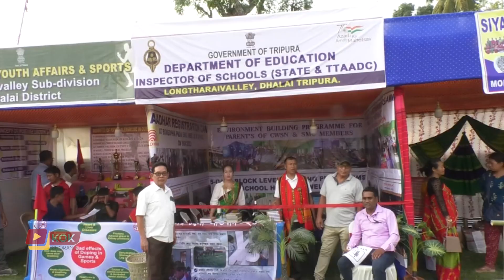STATE LEVEL BUISO TER PALAIJAKHA HOKUTWISA O || SIRISITI NI GAIRING NO BWSKANGO TONIWI || BIPUL